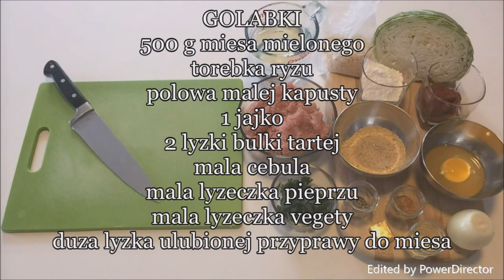SZYBKIE GOLABKI BEZ ZAWIJANIA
GOTUJ W DOMU